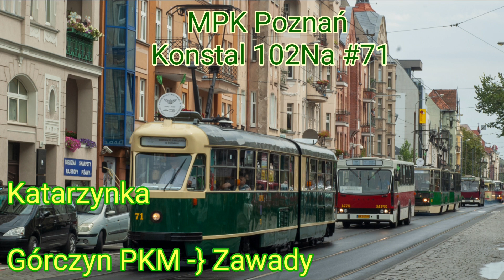MPK Poznań - Konstal 102Na #71 | Katarzynka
Tzw. "Księżniczka" była niegdyś rodzynkiem na Poznańskich torowiskach jako jedyna jeździła liniowo gdy reszta już dawno skończyła na złomie. Po raz pierwszy historyczne barwy otrzymała w 2005 roku. Księżniczka była również wykorzystywana jako świąteczny tramwaj.
Info:
Rocznik/Year of production: 1972
Rok nagrania/Year of record: 2022
Trasa/Route:
Dworzec Zachodni
Poznań Główny/Poznan Main Station
Wierzbięcice
Półwiejska
Akademia Wychowania Fizycznego
Serafitek
Rondo Rataje